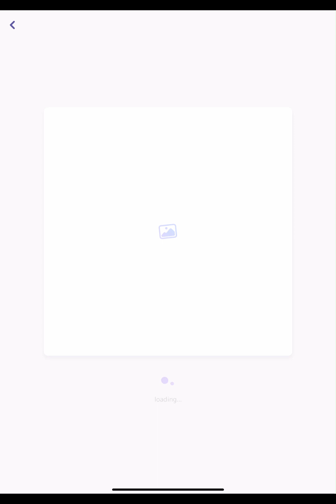Color with me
Visit app store and Google Play Store to download app.